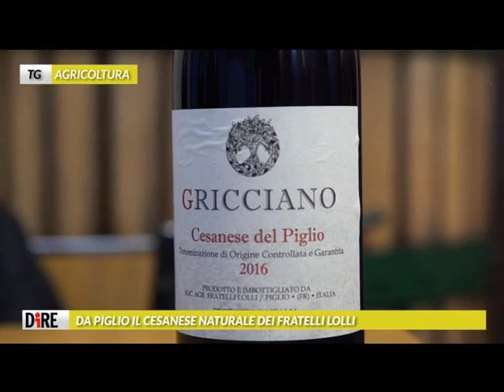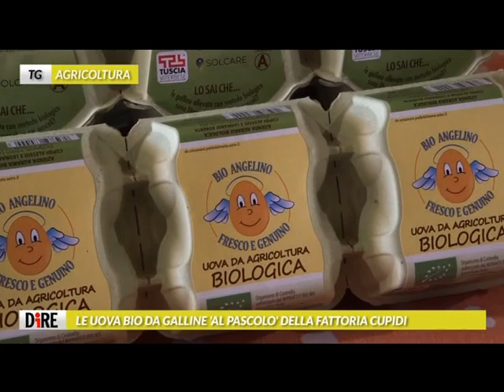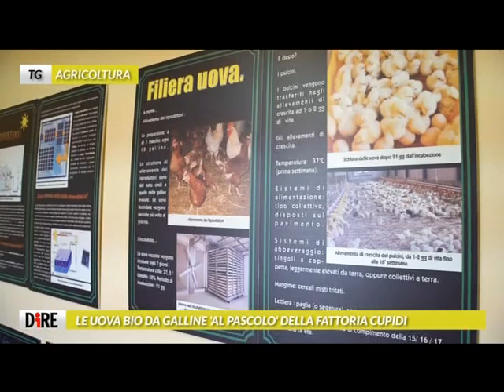tg 03 agosto 2020